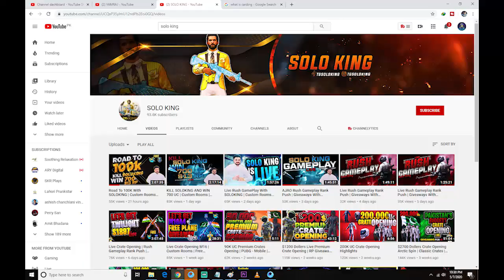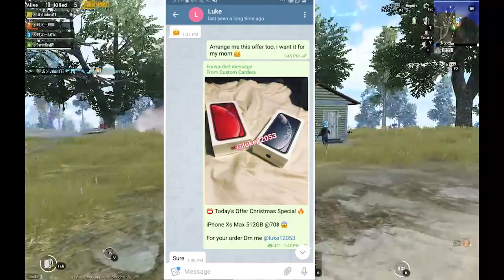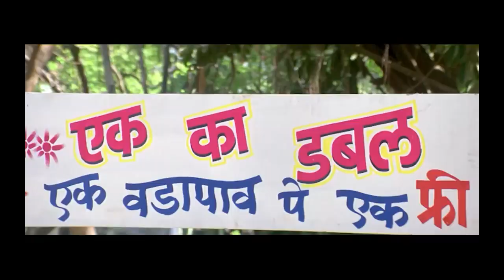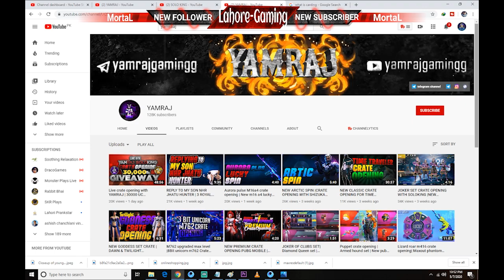How Solo King Buy Cheap's UC ? Secret behind Solo King Crate Opening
Guyz Comments Off because hr koi keh raha k Proof dikhao phly. Guyz Carding ka Proof nae hota its all online But mere paas isky apne frndz ki chat pri ha jo khd khty k ye or GOD FATHER carding krty han.I can Show you those chats on Instagram. Still kisi ko video buri lgi to em Sory but its True.
Solo King Inventory is fully based on Carding and he buy cheap UC from carding. Fatal Frag inventory maybe genuine and maybe is carder or not i am not confirm but Solo king is carder and buy cheap UC through carding just like Yamraaj.